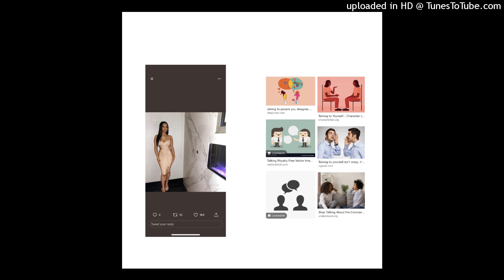William Lewis Feat. Theo- TALKING (OFFICIAL SONG) Prod. By: Theo